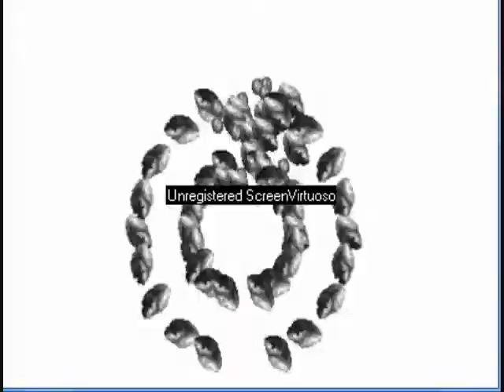MORTAL KOMBAT 2 played as REPTILE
MAME version challenger hack